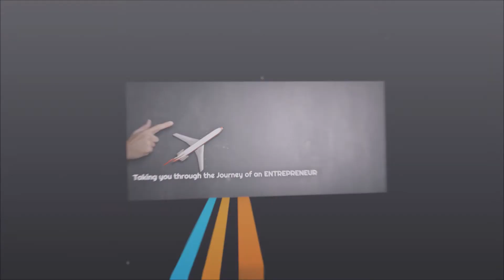Mr. Sandeep Jain, Co-Founder, Tradeswift Broking in The Troika Show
Our Director Mr. Monu Jain along with two young and energetic entrepreneurs Dr. Divyaroop Rai and Ms. Neelam Mittal have colabarated for an online Talk Show. They are three friends/entrepreneurs and thus the name ... THE TROIKA SHOW.

This interview is the 1st in the series, where-in the most loved Stock Market Analyst Mr. Sandeep Jain, Co-Founder, Tradeswift Broking, Jaipur